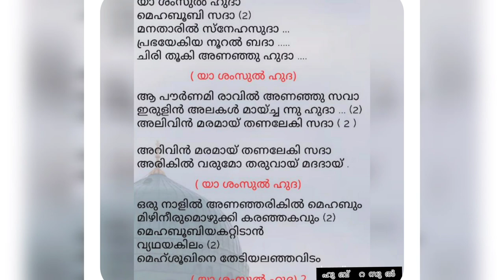യാ ശംസുൽ ഹുദാ ya shamsul huda Hubburasool song malayalam songs#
സംശയ നിവാരണം,നബിദിന ഗാനങ്ങൾ,മനോഹരമായ മദ്ഹ് വാട്സപ്പ്‍ സ്റ്റാറ്റസ് ,പ്രമുഖ പണ്ഡിതമാരുടെ മതപഠന ക്ലാസുകൾ,പ്രഭാഷണം
ലഭിക്കാൻ സബ്സ്ക്രൈബ് ചെയ്യൂ🔔👍🏻👍🏻👌🏻

 *നമ്മുടെ ഹബീബിന്റെ ﷺ ചാരത്തേക്ക്‌ എപ്പോഴും സ്വലാത്തുകൾ വർഷിക്കട്ടെ ...* 🌹 *اللَّهُمَّ صَلِّ عَلَى سَيِّدِنَا مُحَمَّدٍ* *وَعَلَى آلِ سَيِّدِنَا مُحَمَّدٍ* *وَبَارِكْ وَسَلِّمْ عَلَيْه*🌹